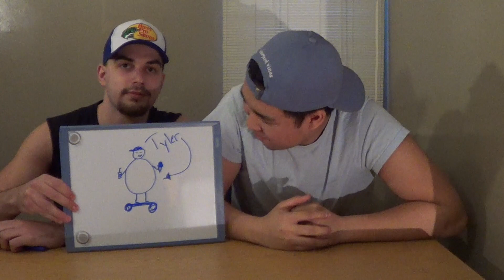Are Hoverboards Useful??